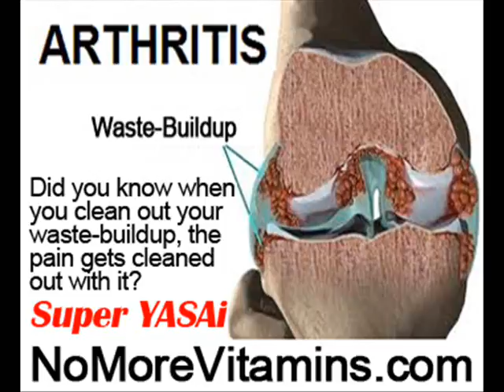Knee Pain Forum by NoMoreVitamins com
- Don't let diets and hype distract you from the truth! There's another way no one has told you about, the holistic way to stop your knee pain and inflammation everywhere in your body, without more drugs, and without side-effects! Are you ready? Less pain and inflammation is often felt the first day, even if you are on other pills! This is NOT more hype!!